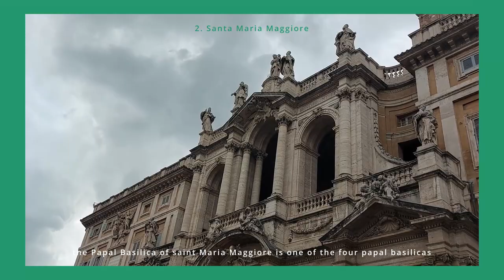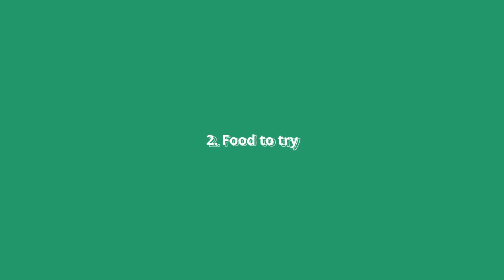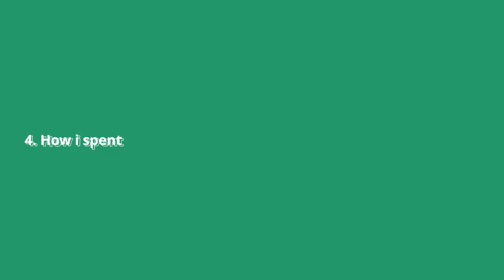Rome For The First Time - Sightseeings | Food | Tips | How Much Money I Spent and More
Hi 🤍
Recently I went to Rome, Italy and even if I was there for 4 days, I learned a lot ! So I created this video as a guide for first time travellers.
In this video you will learn:
🟡 Places that in my opinion are worth to visit
🟡Food to try and shop recommendation
🟡Tips for first time travellers
🟡How I spent 4 days in Rome and how much money I spent